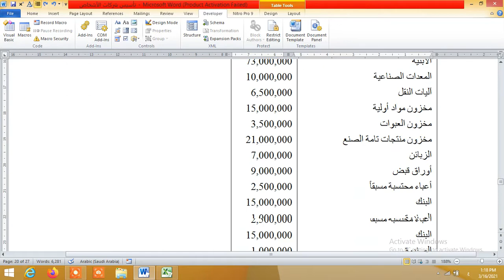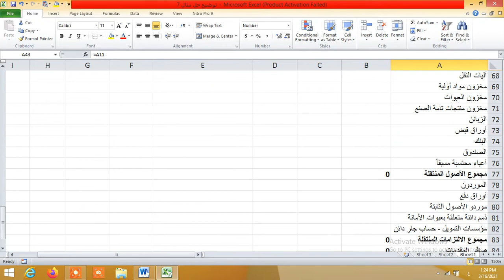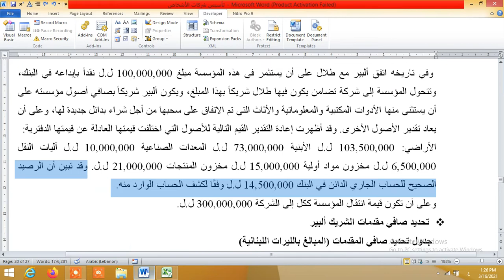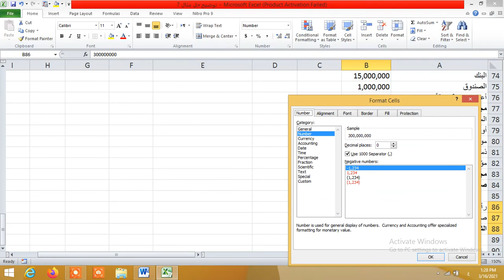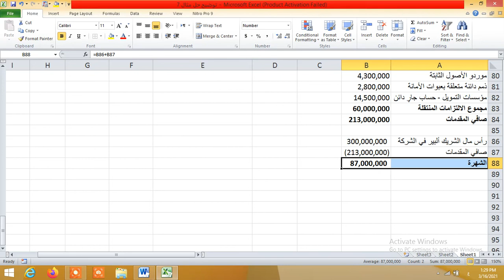توضيح لاختلاف مبلغ الجاري الدائن للبنك في الشريط 3